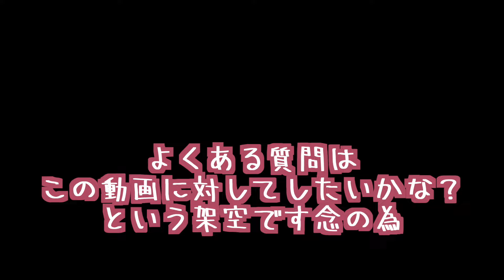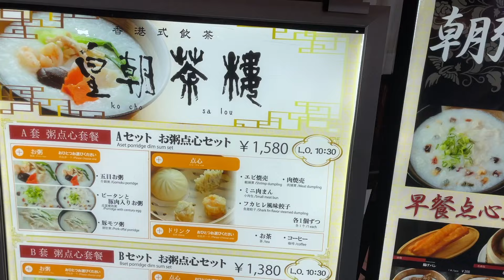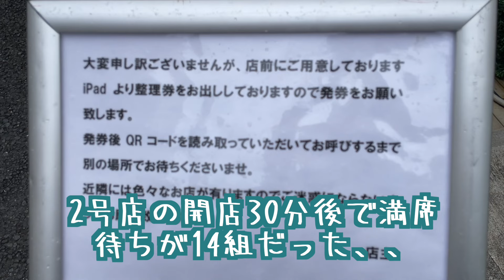［謝甜記］朝のガラガラ横浜中華街で行列の老舗お粥専門店にて朝食ツーリング :Kawasaki W650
雨が降らないうちに早朝プチツーリングで朝ご飯
横浜中華街で朝粥をキメます

バイクでツーリングや街歩き、旅、観光など
youtubeをブログとして使って個人的な記録を残して遊んでます！
SNS
Tシャツやグッズ作ってみました
wemc.booth.pm/